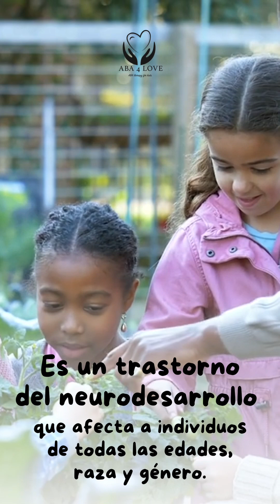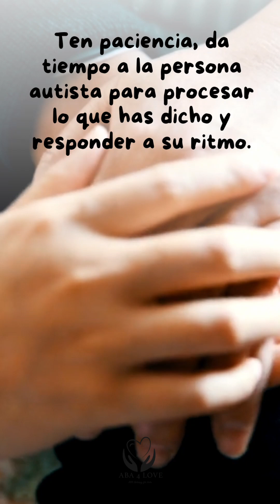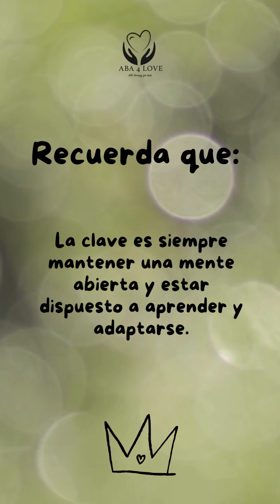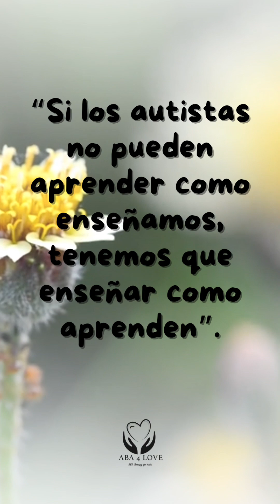Autismo - Estrategias para mejorar la comunicación con personas autistas.